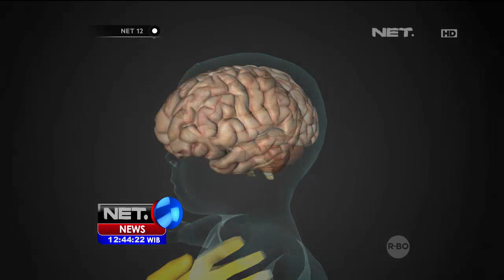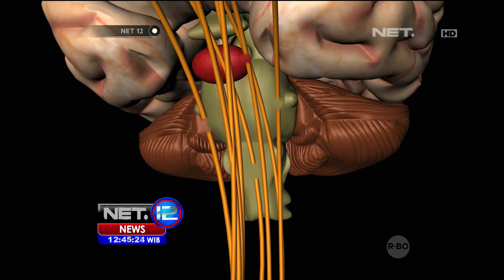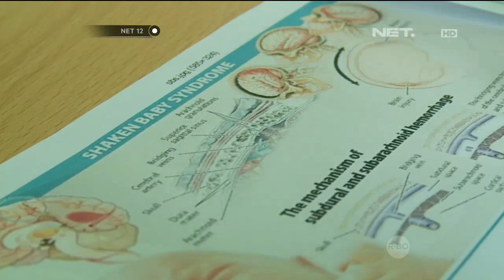Waspada Trauma Kepala Pada Balita - NET12